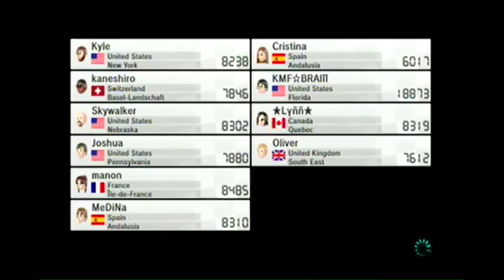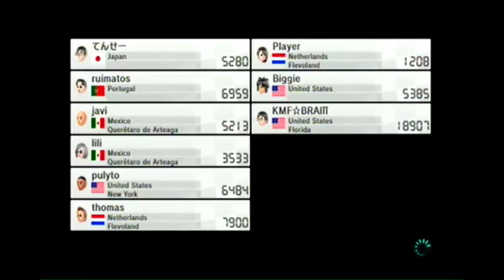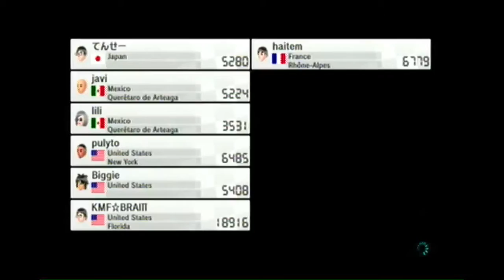Mario Kart 8 Random Combo Races Episode 11: D.U.A.I.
Tweaking the streaming setup a bit and now also breaking out the YouTube editor!  Right before the Yoshi Valley race, I had to edit out some "ambient noise".  Also, there is a very clearly drunk CPU player I spectate on in the middle of this.

CHARACTER: 'Roy'
KART/BIKE: 'B Dasher'
TIRES: 'Retro Off Road'
GLIDER/CHUTE: 'Gold Glider'

This series is pretty much me giving up on any originality and just BS-ing content pretty much. that being said, this can work me into a rage unlike any other.

ASK.FM: ask.fm/brainfreeze9876